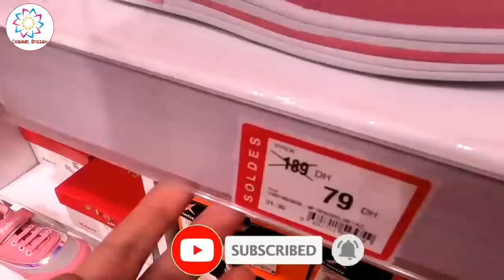عاجل تخفيضات لهبال😱Flo تركيا يحطم الأسعار سبرديلات ب 59 درهم/صنيدلات وصبابط بأثمنة غتصدمكم👌🏼Solde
عاجل تخفيضات وعروض لهبال😱Flo تركيا يحطم الأسعار سبرديلات/صنيدلات وصبابط بأثمنة غتصدمكم هميزات واعرين
Solde

Flo, Marina shopping center
Casablanca